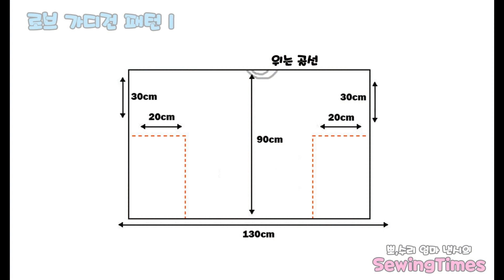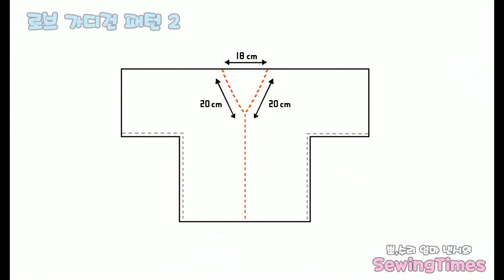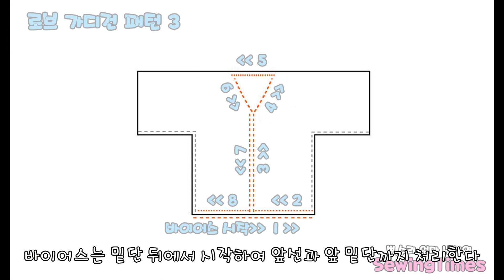가볍고 시원한 로브 가디건 만들기 DIY / How to make a robe cardigan / 뽀, 수리 엄마 낸시의 소잉타임즈[퍼피타임즈]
( Sewingtimes Official )
- 가볍고 시원한 쉬폰 소재의 로브 가디건 만드는 영상입니다.
모서리 부분의 바이어스 처리 방법도 알려 드립니다.